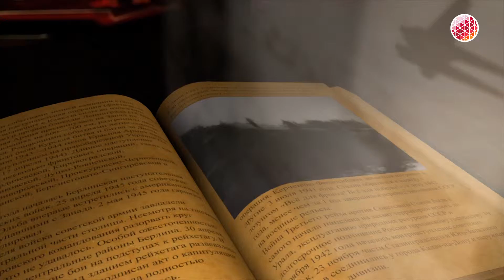Летопись победы. Выпуск №8